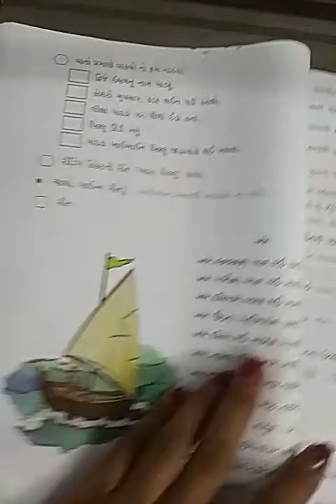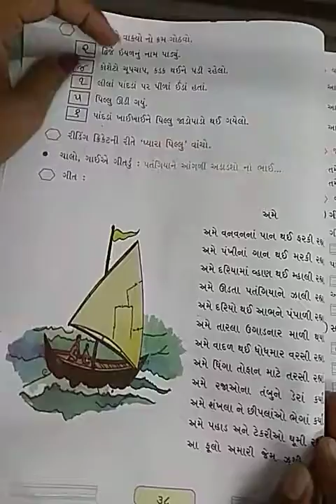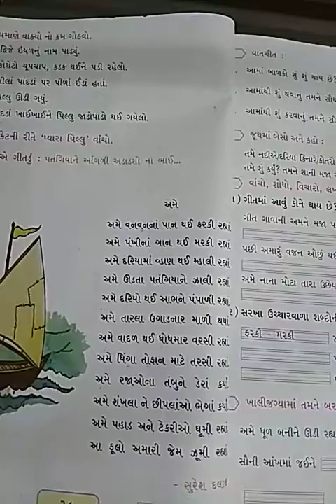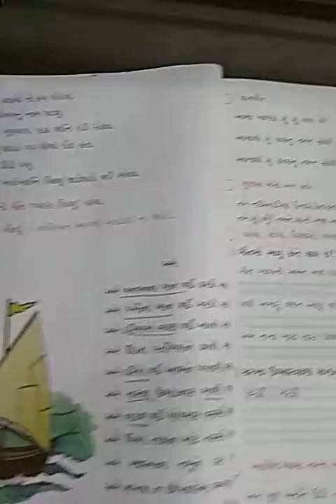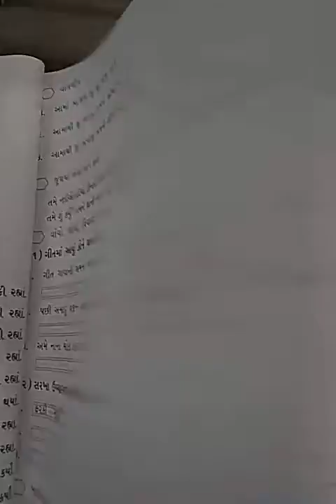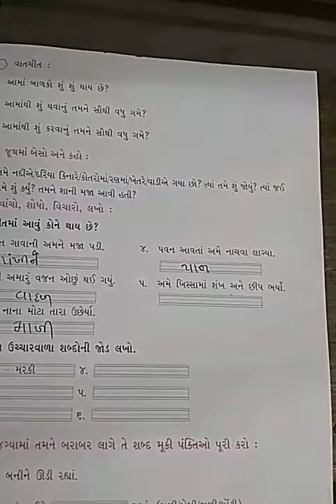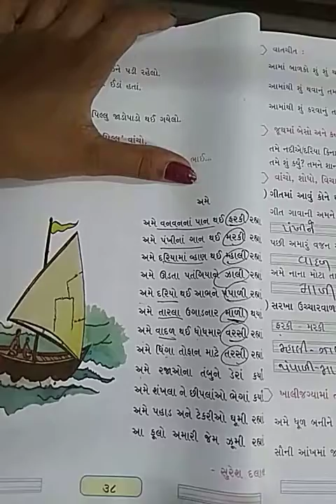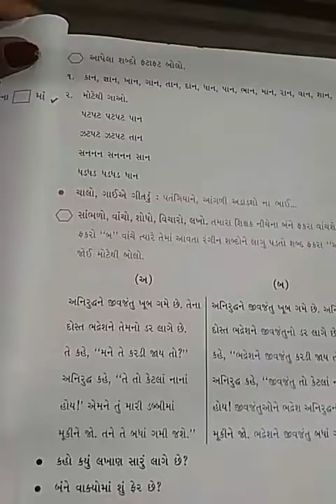STD 3 GUJ PART 2